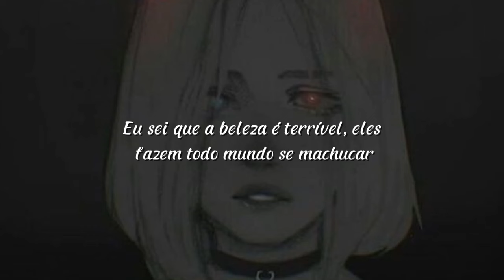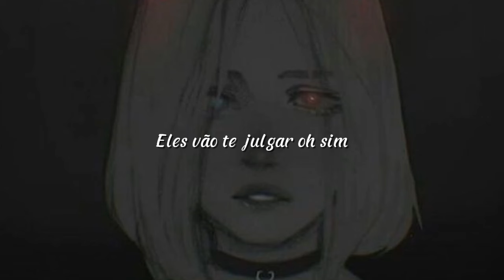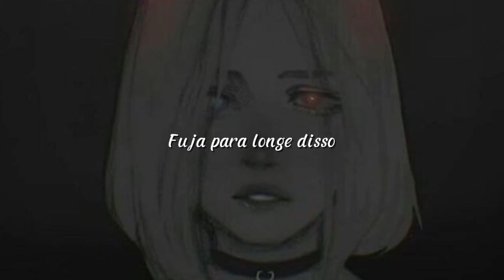Katherinne Le Blanch - Imperfection (Letras//Tradução BR)